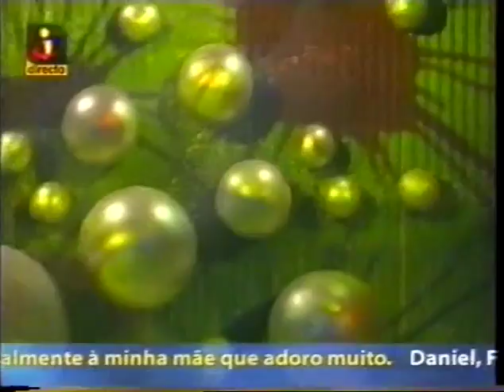RTP1, SIC e TVI Lucia Moniz, Inês Santos, Rui Bandeira, Ruth Marlene e Rebeca